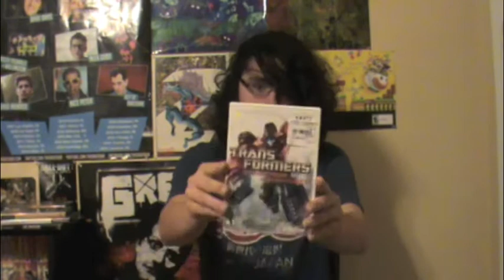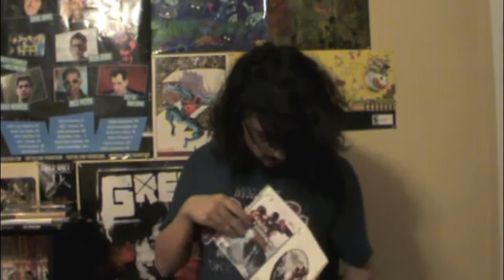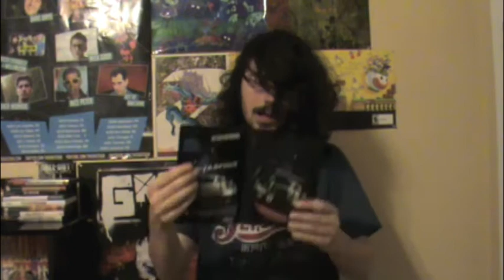video games I have been getting EP 5